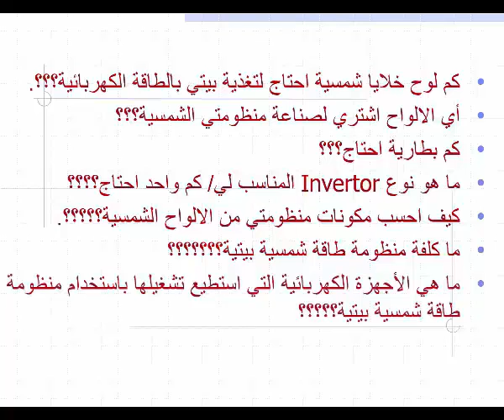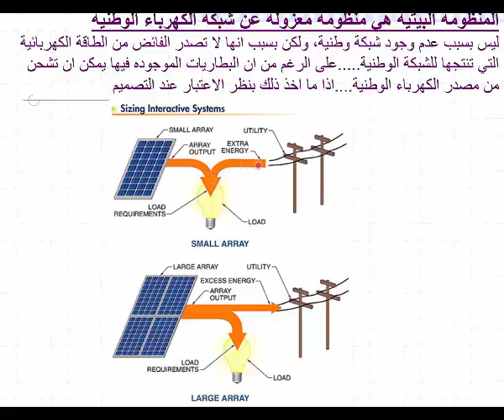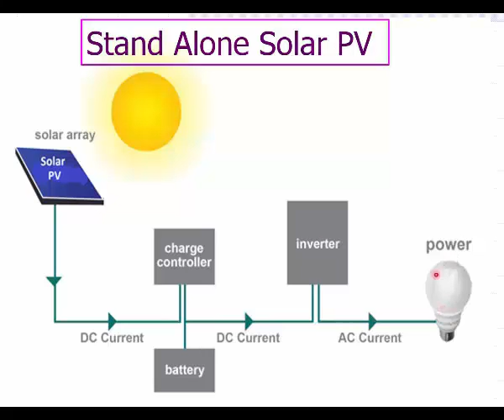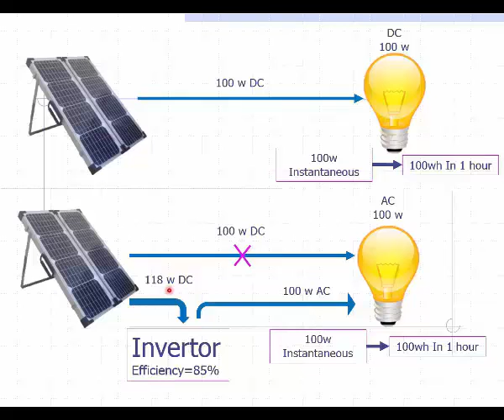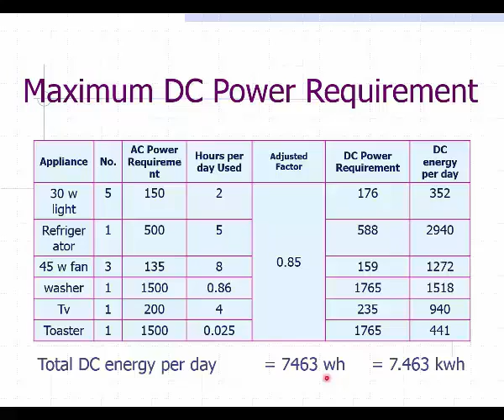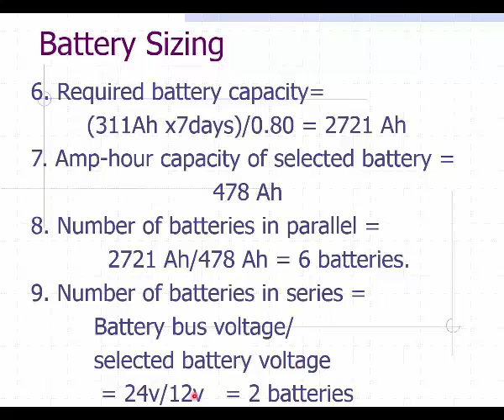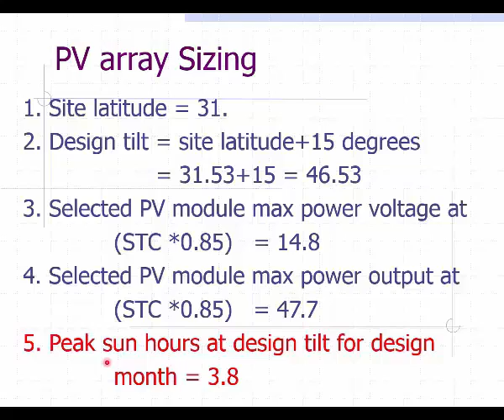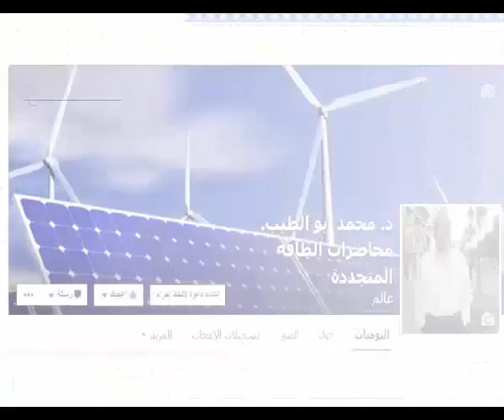د محمد احمد ابو الطيب محاضرات الطاقة المتجددة 9 الحسابات التصميمة لمنظومة خلايا شمسية بيتية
تعرض المحاضرة لكيفية اجراء الحسابات التصميمة لمنظومة الواح شمسية بيتية بشكل مبسط .. وهي بالنسبة للمهتمين بالجوانب التطبيقة قد تبدو الاهم من سلسلة المحاضرات ... لانها تتعلق بجوانب تطبيقية مبسطة... دون الخوض بالجوانب النظرية الدقيقة المعقدة.
وقد قمت باعداد ورقة اكسل يمكن استخدامه لاجراء الحسابات بسهولة. يمكن طلبها من صفحتي في الفيسبوك. وسارسلها لمن يطلبها .